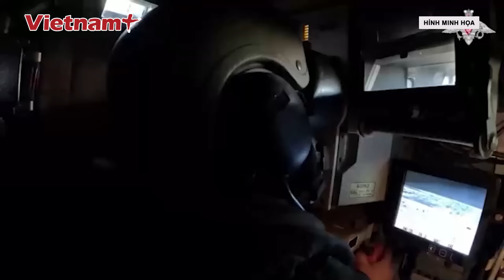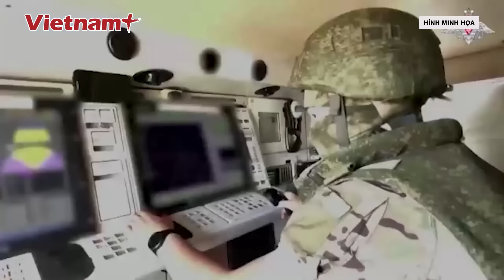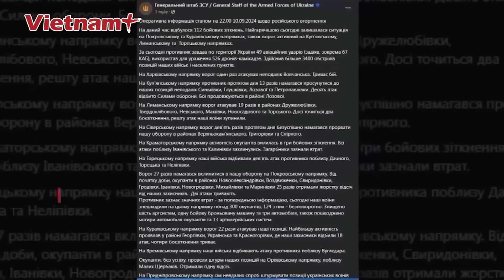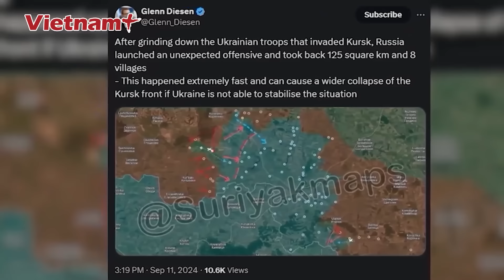Điểm nóng quốc tối 27/9: Hành động “liều lĩnh” của ông Zelensky khiến Đảng Cộng Hòa nổi giận | VN+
Báo Vietnam Plus | Chuyến thăm của ông Zelensky đến nhà máy vũ khí ở tiểu bang chiến trường quan trọng Pennsylvania bị các thành viên hàng đầu của đảng Cộng hòa coi là một sự kiện vận động tranh cử cho đảng Dân chủ.